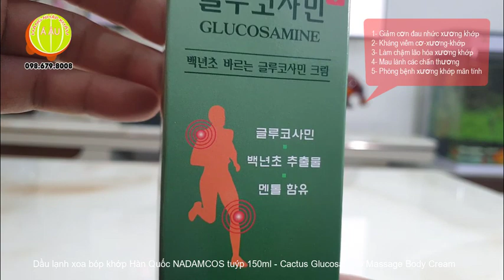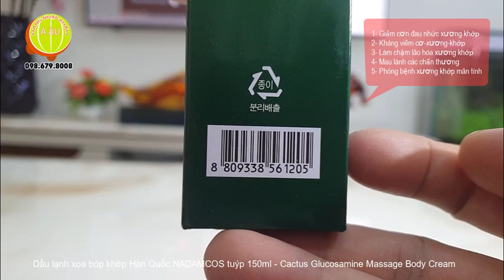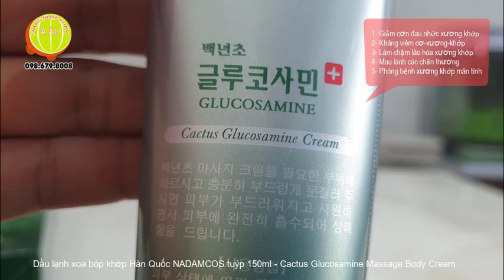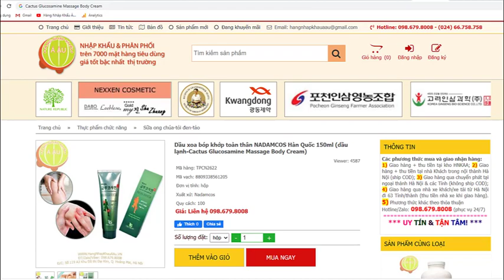Dầu lạnh xoa bóp khớp Hàn Quốc I Cứu tinh cho các bệnh cơ-xương-khớp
Dầu lạnh xoa bóp khớp Hàn Quốc I Cứu tinh cho các bệnh lý xương khớp I Hàng Nhập Khẩu Á Âu
Dầu lạnh xoa bóp khớp Hàn Quốc NADAMCOS tuýp 150ml - Cactus Glucosamine Massage Body Cream
Quy cách: hộp 1 tuýp 150ml (thùng 100 hộp)
Xuất xứ: NADAMCOS - Hàn Quốc

Giới thiệu Dầu lạnh xoa bóp khớp Hàn Quốc NADAMCOS

- Bệnh xương khớp đang là vấn đề lớn của thế giới vì nó có thể làm người bệnh tàn phế, suy giảm sức khỏe của toàn xã hội. Không chỉ những người lớn tuổi mà ngay cả những người trẻ, trong độ tuổi lao động cũng gặp những vấn đề xương khớp. Ðến vài năm gần đây, người ta đã tìm ra một số loại thuốc tương tác lên bệnh lý của xương khớp một cách hiệu quả, trong đó có Glucosamine.

- Glucosamine là thành phần cơ bản cấu tạo nên sụn hoạt dịch và xương. Glucosamine được cơ thể dùng để sản xuất ra các proteoglycan. Những phân tử proteoglycan này hợp với nhau thành mô sụn cho xương và cơ thể. Dầu xoa bóp khớp Glucosamine chính là một giải pháp mới trong việc điều trị bệnh viêm khớp.

- Trước đây Glucosamine được xếp vào nhóm thuốc bảo vệ sụn (gồm có Glucosamine sulfate, Chondroitin sulfate và Diacerin) hay thuốc tác dụng chậm với các bệnh viêm khớp. Hiện nay nó được cơ quan Dược phẩm châu Âu (EMEA) chấp nhận xét vào danh mục thuốc giúp cải thiện cấu trúc trong bệnh viêm khớp.

- Cây xương rồng có tên khoa học là Euphorbia antiquorum M. Loại cây này ước tính có khoảng hơn 200 loại trên thế giới. Tuy nhiên, loại được dùng để chữa bệnh thì có 2 loại là xương rồng bẹ và xương rồng 3 chia.

- Theo các tài liệu y học hiện đại về xương rồng cho thấy đây là loại cây chứa nhiều thành phần dược tính quan trọng như taraxerol, tartric, acid citric và friedelan-3a-ol. Những chất này có khả năng chữa trị nhiều bệnh lý như đau răng, viêm họng, các bệnh xương khớp… trong đó có thoái hóa cột sống và các tổn thương viêm khớp khác.

Trong Đông y, xương rồng có tính hàn và chứa độc nên phải biết cách lựa chọn, chiết xuất thì sử dụng thì mới mang lại hiệu quả. Công ty NADAMCOS của Hàn Quốc đã thành công trong việc chiết xuất nhiều dược tính tốt cho xương khớp từ cây xương rồng giúp tiêu viêm, khu trừ phong thấp và đẩy lui tình trạng thoái hóa xương khớp vô cùng hiệu quả. Tất cả đơn giản năm trong tuýp dầu lạnh mà Hàng Nhập Khẩu Á Âu phân phối toàn quốc này.

Thành phần hoạt chất của Dầu lạnh xoa bóp khớp Hàn Quốc NADAMCOS

- Glucosamine, methylsulfonylmethane
- Chiết xuất tinh dầu từ cây xương rồng, tinh chất bạc hà v.v...

Công dụng Dầu lạnh xoa bóp khớp Hàn Quốc NADAMCOS

- Giảm đau cho người bị đau khớp cấp và mãn tính.
- Chấn thương trong thể thao, bong gân, chân tay bị tê, chuột rút, mỏi lưng, đau lưng.
- Hỗ trợ điều trị thấp khớp hiệu quả.
- Chống viêm, giảm đau nhức các khớp bả vai, đốt sống cổ, lưng, khớp gối tay chân, đau đầu, đau mỏi vai gáy.
- Dầu lạnh xoa bóp khớp Glucosamine khi sử dụng cho cảm giác mát dễ chịu và có mùi thơm nhẹ nhàng.
- Bạn thường xuyên bị chứng đau khớp, đau lưng, đau đầu, đau mỏi vai gáy hành hạ? Hãy lựa chọn dầu lạnh xoa bóp khớp Glucosamine Hàn Quốc như một người bạn thân thiết vì nó sẽ giúp bạn quên đi cảm giác đau một cách hiệu quả.
- Sản phẩm rất hữu hiệu cho người già hay bị đau nhức do trái gió trở trời và những người hay bị đau nhức do vận động nhiều.
- Dầu lạnh xoa bóp khớp được sản xuất theo công nghệ hiện đại của Hàn Quốc chất lượng được đảm bảo, được sử dụng rộng rãi trên thế giới

Hướng dẫn sử dụng dầu lạnh xoa bóp Glucosamine Hàn Quốc đúng cách

Các bước sử dụng dầu lạnh Glucosamine

Bước 1: Làm sạch vùng da cần thoa kem, dùng khăn thấm khô da.

Bước 2: Lấy 1 lượng dầu lạnh Glucosamine vừa đủ thoa lên vùng da đó.

Bước 3: Massage dầu lạnh nhẹ nhàng khoảng 5-10 phút cho kem thấm thấu hoàn toàn vào bên trong da là được.

Lưu ý khi sử dụng:
- Dầu lạnh xoa bóp khớp phù hợp với mọi người, đặc biệt người già và những người thường xuyên lao động nặng nhọc, vận động, chơi thể thao
- Trẻ em dưới 12 tuổi dùng với liều lượng ít hơn
- Không dùng dầu lạnh xoa bóp khớp cho phụ nữ mang thai
- Không bôi dầu lạnh lên vết thương hở, vùng da bị trầy xước, vùng mắt.
- Bảo quản nơi khô ráo thoáng mát, tránh ánh nắng trực tiếp, luôn giữ nắp đóng kín sau khi sử dụng, để xa tầm tay trẻ em.
Dầu lạnh xoa bóp Hàn Quốc NADAMCOS
được Hàng Nhập Khẩu Á Âu nhập và phân phối rộng rãi toàn quốc